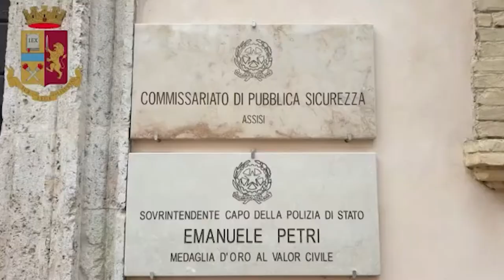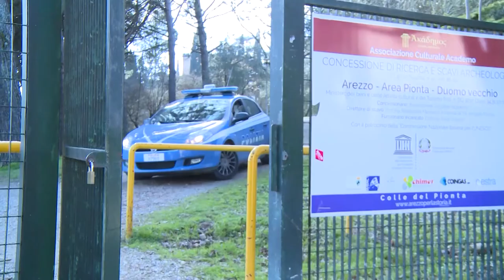Sgominata banda di ladri nelle case, furti anche nell'Aretino